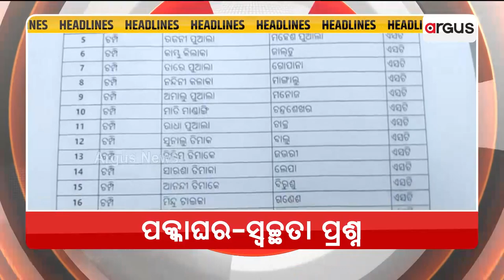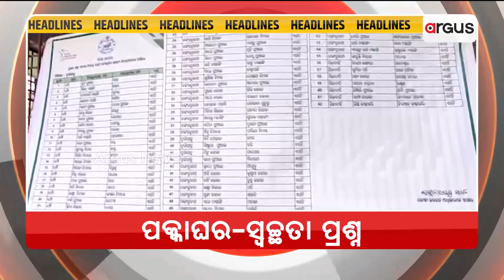Headlines @ 7 Pm | 16 Jan 2023 | Argus News